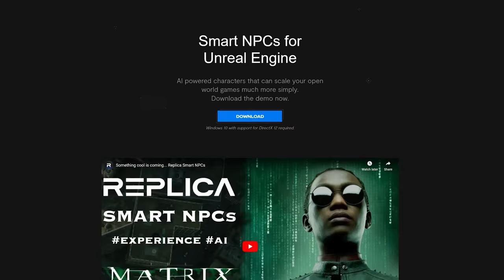Talking to AI Smart NPC's! | This is the Future of Gaming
Checking out the Replica demo that allows you to talk to AI NPC's! This Demo runs on the Matrix city demo by Unreal.